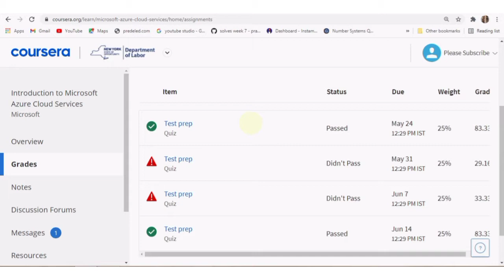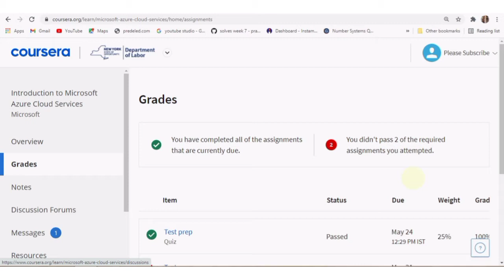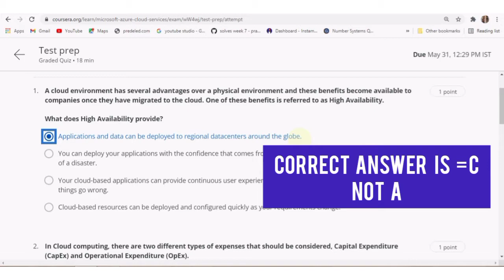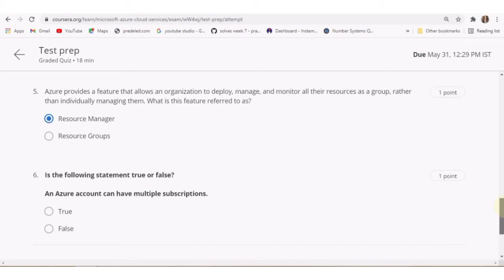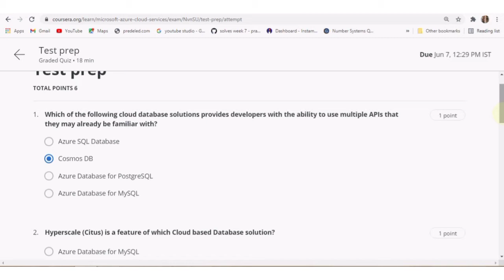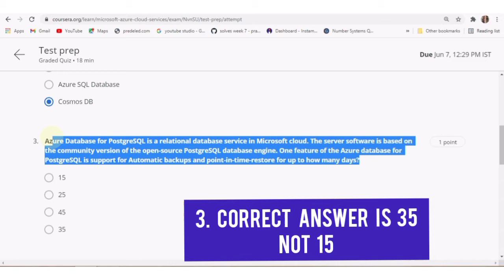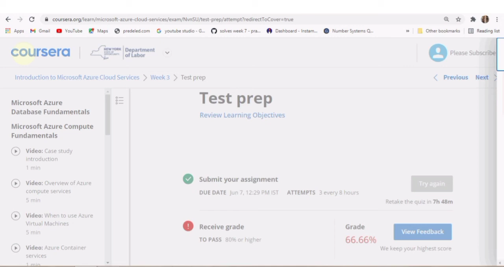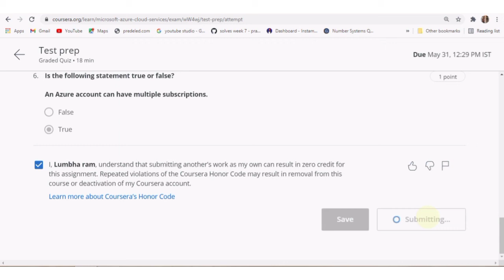Introduction to Microsoft Azure Cloud Services Coursera Quiz Answers | Microsoft Free Certificate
Coursera New Course✓

Course: Introduction to Microsoft Azure Cloud Services
Organisation: Microsoft
Platform: Coursera.org